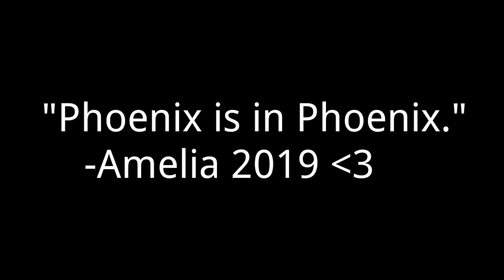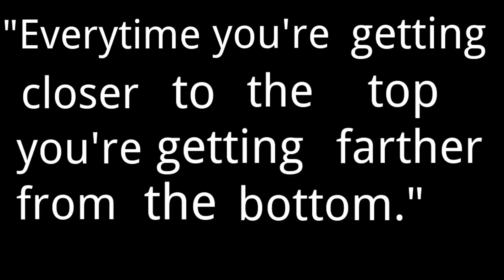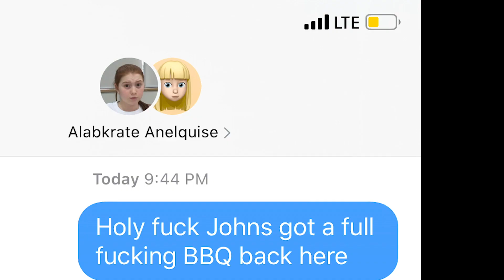Vacation in Arizona! (vlog)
Went to Arizona last weekend with some friends. Hope you enjoy this vlog.